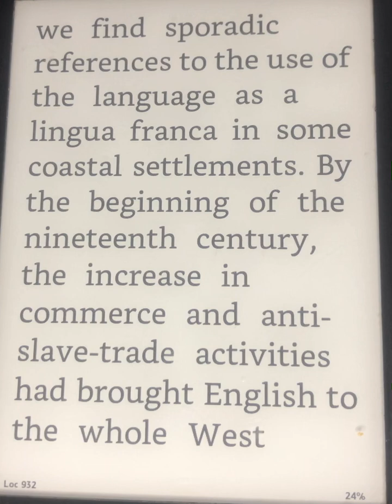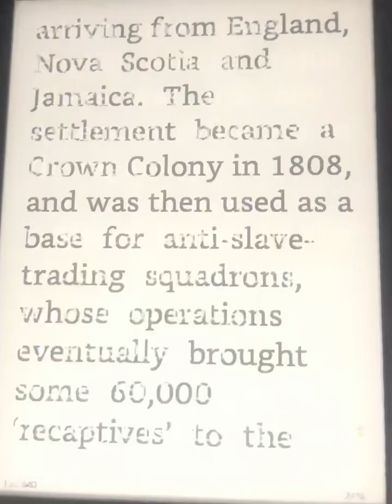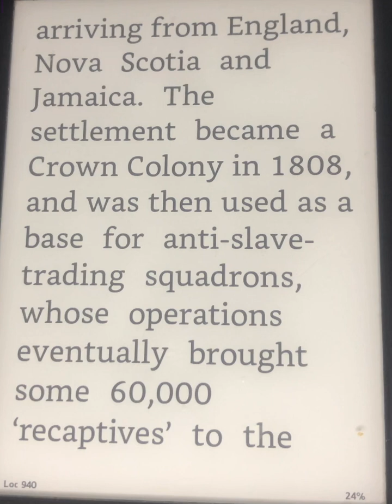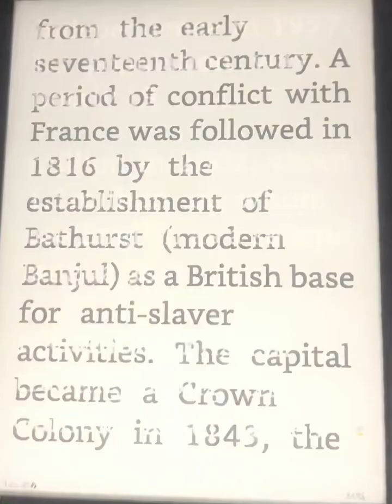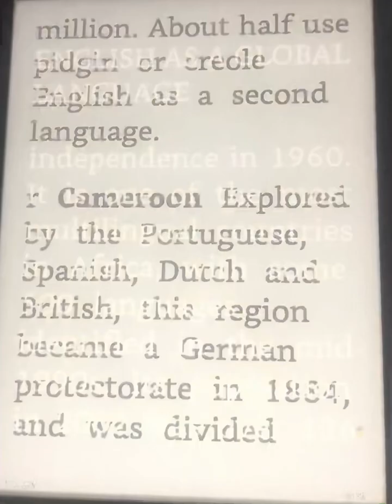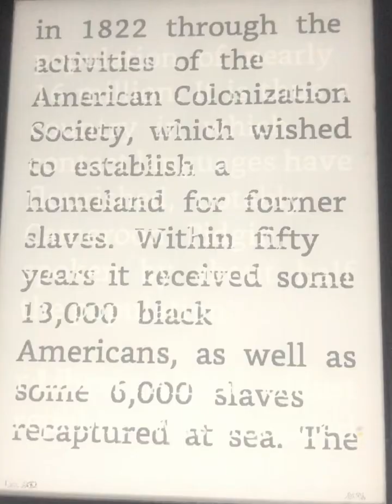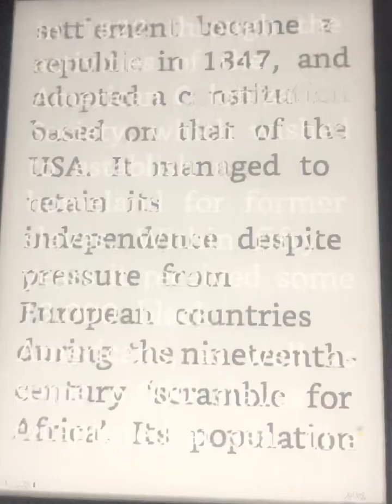Aprendendo inglês lendo e ouvindo livros 63